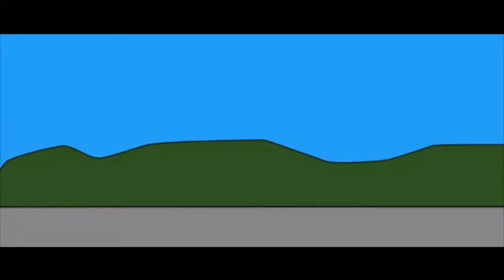Ebenezer Scrooge (DuckTales) - Part 3